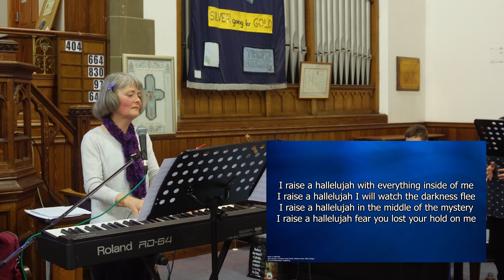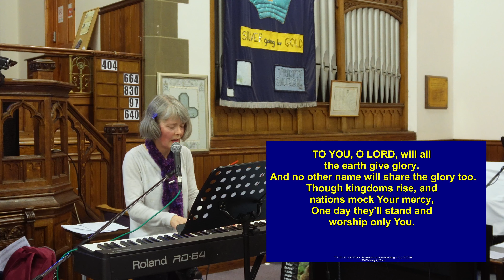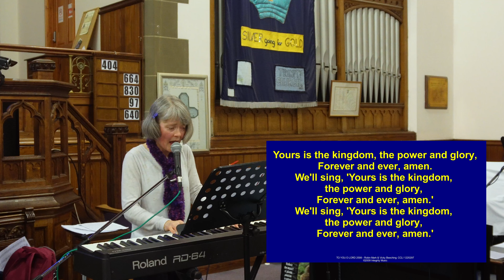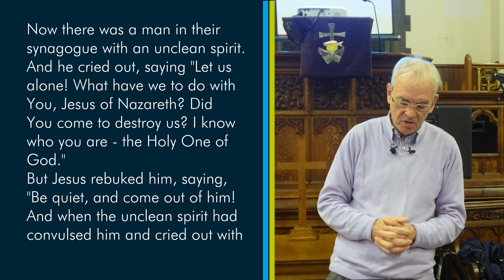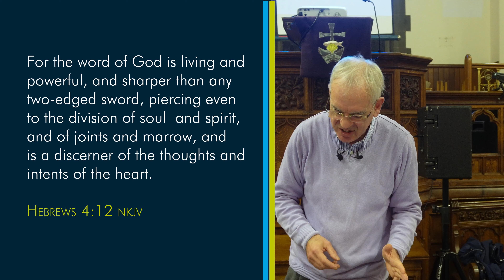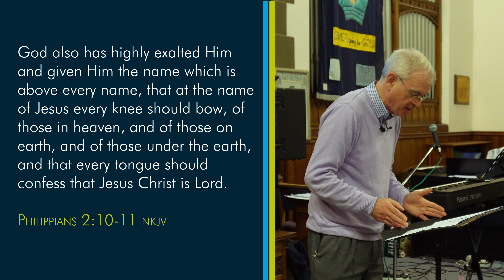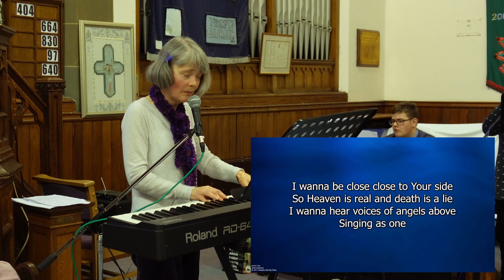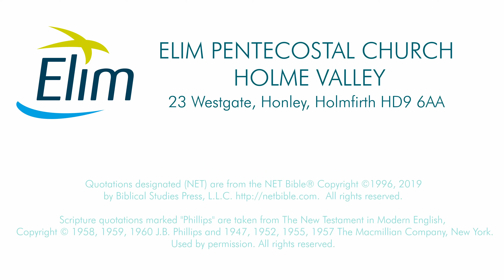Why Jesus Taught with Authority - Mark 1:22 - Sunday November 13th 2022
And they were astonished at His teaching, for He taught them as one having authority, and not as the scribes. MARK 1:22
In this week’s message I’ll be thinking about why it was the congregation thought Jesus taught with authority. Was it that he talked in a stern voice that commanded everyone to obedience? I don’t think so, but I have thought of at least five valid reasons why Jesus taught as one having authority. By the end of my message we will understand why Jesus has ultimate authority and what this means for the believer and unbeliever.